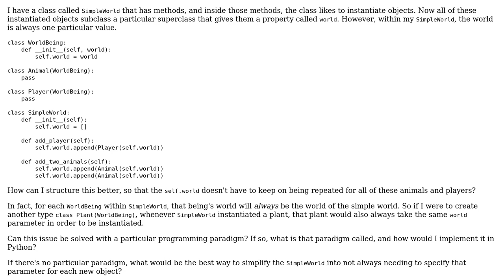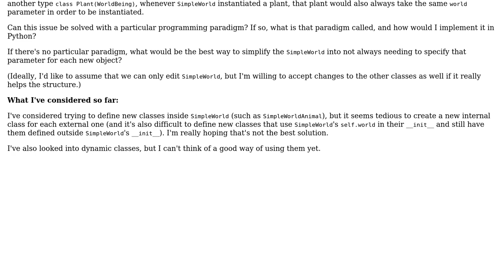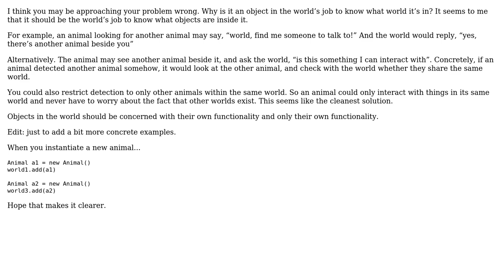Software Engineering: What to do if some parameters become constants inside a particular class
With thanks & praise to God, and with thanks to the many people who have made this project possible! | Content (except music & images) licensed under CC BY-SA | Music | Images & others | With thanks to user Pro Q user Adam B and the Stack Exchange Network Trademarks are property of their respective owners. You are responsible for your own actions.